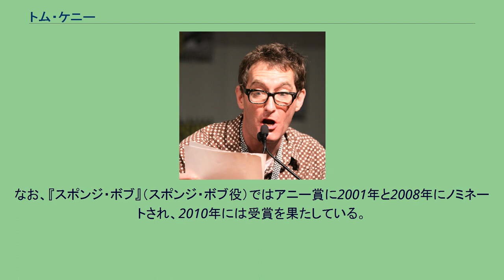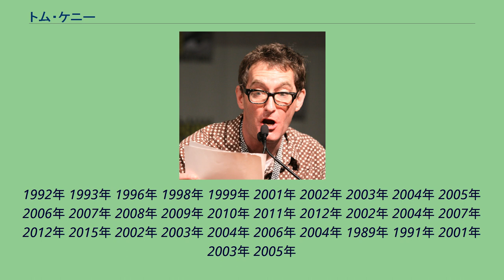トム・ケニー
トム・ケニー（Tom Kenny、1962年7月13日 - ）は、アメリカ合衆国の男性声優、俳優、コメディアン。
ニューヨーク州イーストシラキュース出身。
妻は女優、声優のジル・ティレイ。
子供が2人いる。
主にアメリカ製のアニメーション作品（カートゥーン）で活躍しているケニーは、自身の声を「非常に甘く、何らかの理由で臆病になってしまったおバカキャラの声」と評している。
なお、『スポンジ・ボブ』（スポンジ・ボブ役）ではアニー賞に2001年と2008年にノミネートされ、2010年には受賞を果たしている。
1992年 1993年 1996年 1998年 1999年 2001年 2002年 2003年 2004年 2005年 2006年 2007年 2008年 2009年 2010年 2011年 2012年 2002年 2004年 2007年 2012年 2015年 2002年 2003年 2004年 2006年 2004年 1989年 1991年 2001年 2003年 2005年
2009年 2011年 2013年 2015年 2016年 2017年 2004年 2008年 2006年 2012年 ^ "A discussion with Tom Kenny of 'SpongeBob Squarepants'." St. Augustine Record ^ Tom Kenny - Awards - インターネット・ムービー・データベース